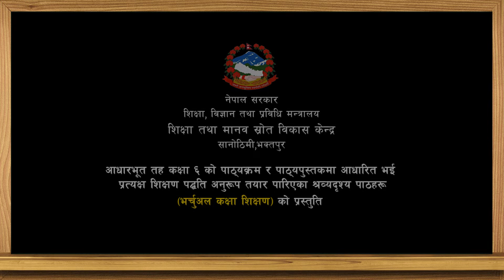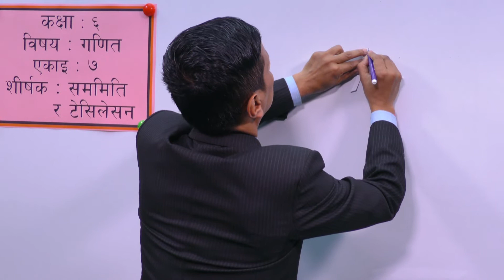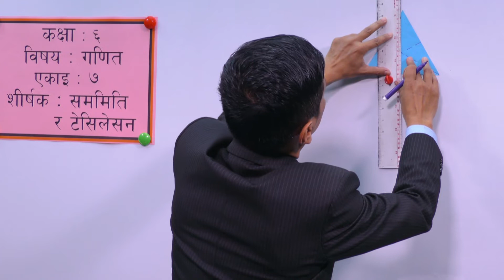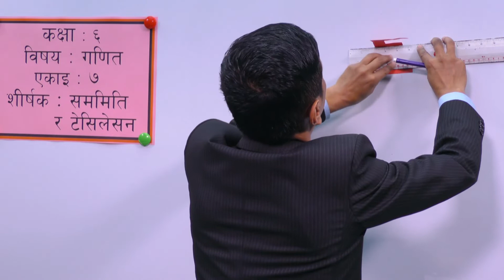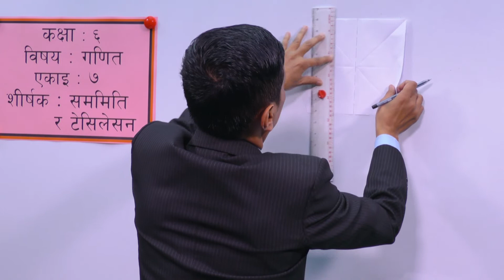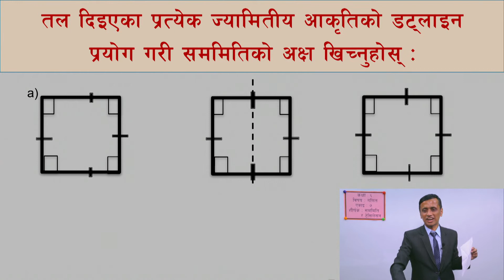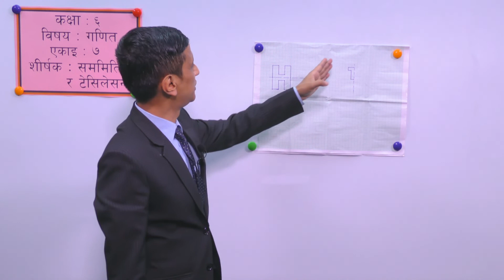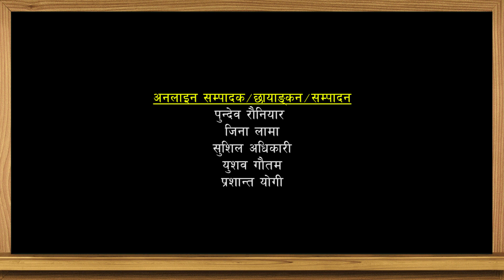16. Class-6 | Mathematics | Unit -7 | Symmetry and Tesselaltion